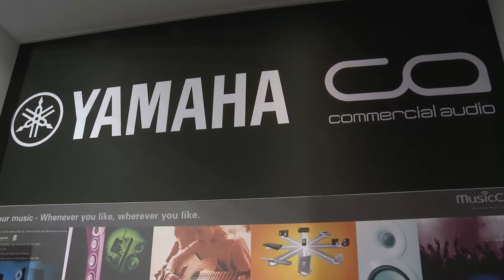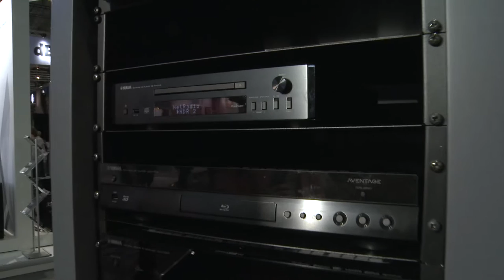Yamaha MusicCast - Prolight+Sound 2016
Enjoy high quality sound and style thanks to the ability to network with Yamaha’s exclusive MusicCast multi-room audio system. High functionality and performance bring you musical enjoyment just the way you want it.